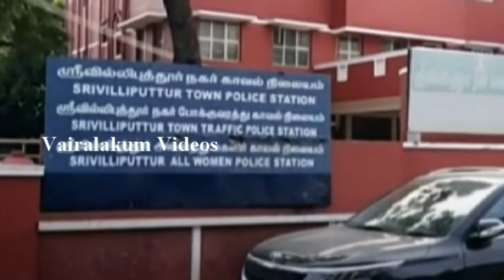வசமாக சிக்கிய ஸ்ரீவில்லிபுத்தூர் தனியார் கல்லூரியில் தாவரவியல் பேராசிரியர் டென்சிங் பாலைய்யா